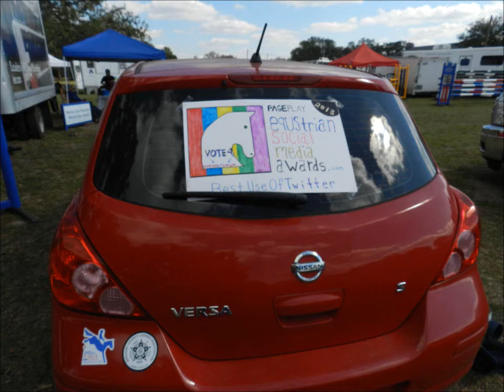Are you my eventer?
Equestrian Social Media Awards 2013 video, Eventersmom 'Best use of Twitter'